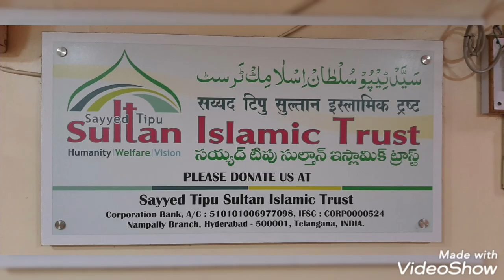Badh k jhad per rany wala shitan ..ladies ku mar kr krta hi shadhi .ab tak 5 marrege kra tha suno